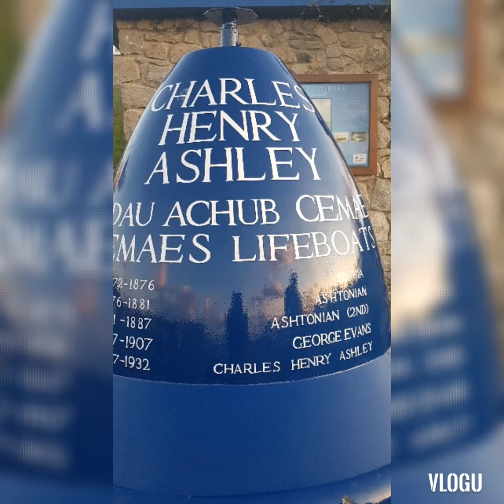Cemaes Bay Harbour Anglesey holiday#1